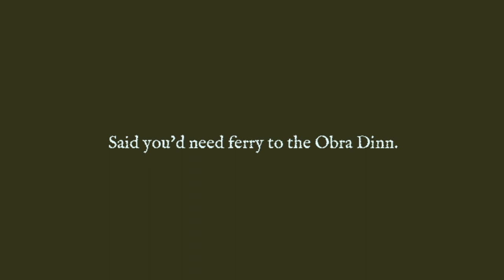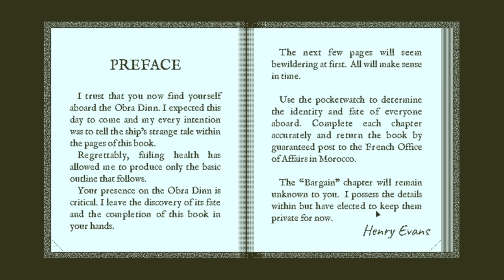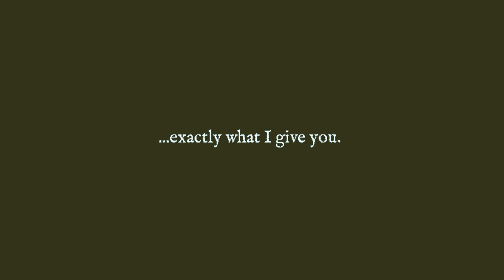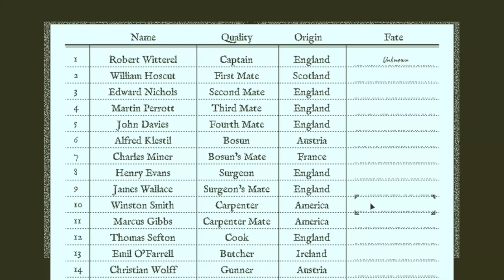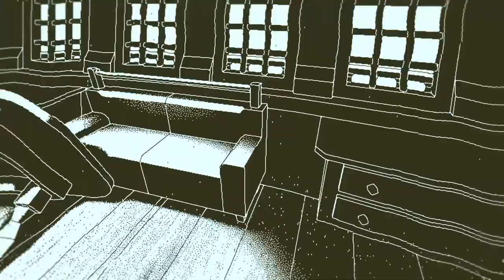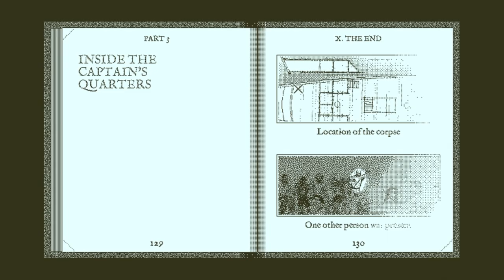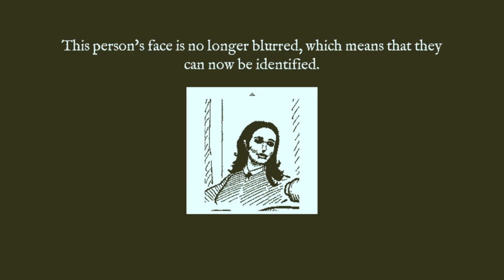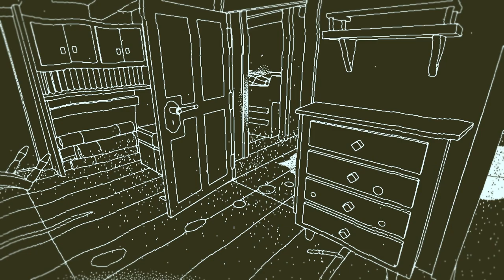WELCOME TO THE EAST INDIA COMPANY - Return of the Obra Dinn #1 (Let's Play/PC)